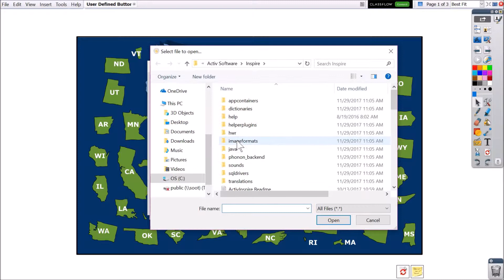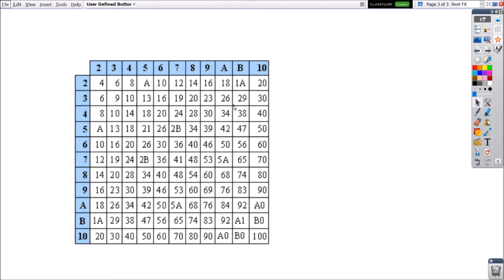User Defined Buttons in ActivInspire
Learn how to use the User Defined Buttons in ActivInspire.